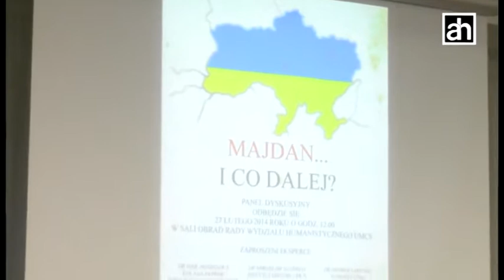Majdan... I co dalej? - debata